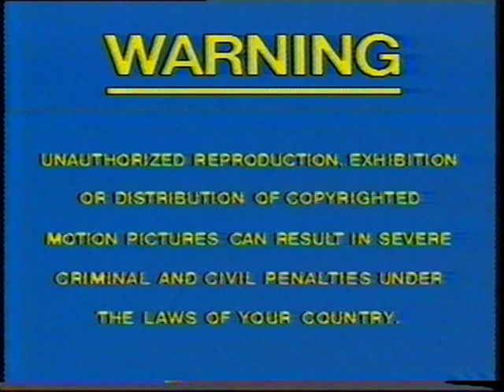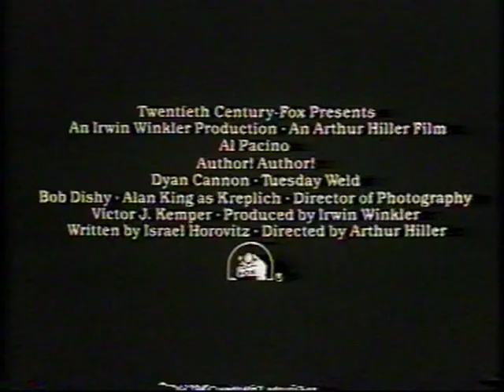Opening to My Bodyguard 1983 VHS (Australia)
I only brought this tape from eBay because it was cheap. The shipping cost more than the item itself!

1. INTERPOL Copyright Warning
2. CBS/FOX Video Logo
3. Previews Bumper (This was actually recycled from the intro of their monthly catalogue tapes that they gave to dealers back in the day.)
4. The Pirate Movie Trailer
5. Author! Author! Trailer